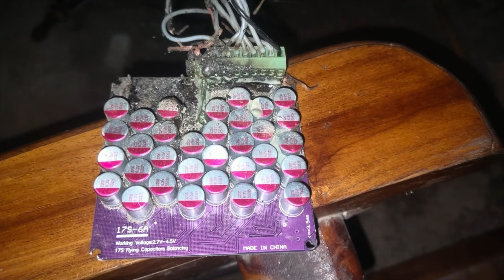เตือน!! ผู้ใช้งานโซล่าเซลล์ ระวัง Active Balance ช็อต ไหม้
สวัสดีครับ วันนี้พ่อบ้านโซล่า ก็จะมาเล่าข่าว เกี่ยวกับ Active Balance ช็อต จนเกิดเกิดไฟลุกไหม้ลามไปจนถึงแบตเตอรี่ จากกลุ่มเฟสบุ๊คผู้ใช้งานโซล่าเซลล์ จึงได้นำข่าวมาเล่าสู่กันฟัง เพื่อวิเคราะห์หาสาเหตุของปัญหาและ และการหาทางรับมือเพื่อป้องกันปัญหาที่อาจจะเกิดขึ้นจากการใช้งานแอคทีฟบาล้านซ์กับแบตเตอรี่ในะบบ Solar Cell